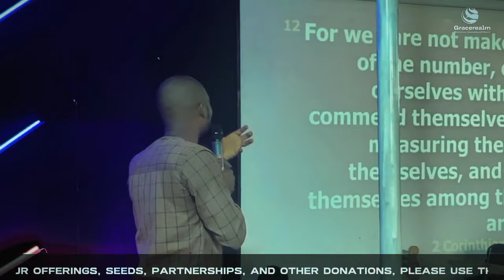😯😯 HEALING FROM PAIN PT 2| 2025| MID NIGHT PRAYER COMMANDING THE DAY | STANLEY AKPEJI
This video will impart you with the requisite knowledge for your success & inspire you to take the needed step for your life progress.

For your financial support, please use the account details;

BANK: GUARANTY TRUST BANK PLC (GT BANK PLC)
ACCOUNT NAME: GRACEREALM MINISTRY INT'L
► Naira Account: 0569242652 or 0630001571
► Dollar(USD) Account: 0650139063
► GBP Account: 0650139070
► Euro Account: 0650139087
► Swift Code: GTNINGLA
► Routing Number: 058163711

Thank you for your continual support of the Gospel.
God's grace shines on you continually!!!
AMEN!!!